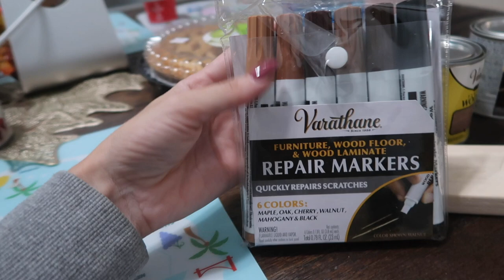BLANKET LADDER DIY | DAILY VLOG NIGHT TIME ROUTINE